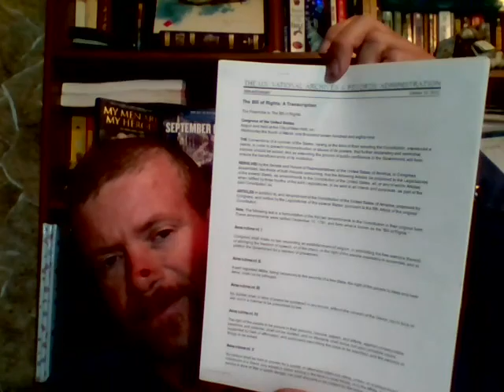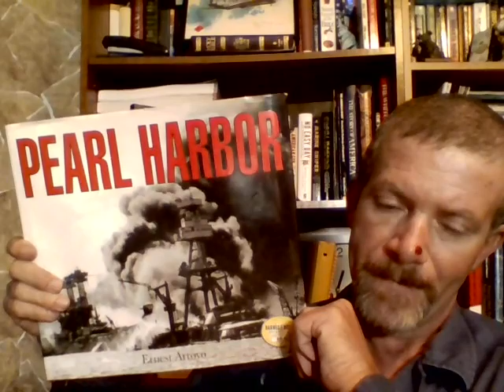Unalienable Rights/Inalienable Rights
Unalienable rights of man, in our time known as Inalienable rights. This video covers our rights as protected By our laws as defined under our Constitution. The Democratic party and it's candidates running to become the party nominee for president have finally told the truth. The truth is flat out confiscation of our firearms. A mandatory buyback is nothing less than confiscation. The entire purpose of the 2nd amendment is to stop government-run a muck. Tyranny. Traitors all. To their oath of office and to the people. This video is intended as a Warning. A warning to government that we the governed DO NOT grant Nor will we grant them the power to take away what they can not grant. Our GOD given rights.

(Bradferdthe3rd's channel)

Fester's channel STS Southern Chapter

(Poo Guru's channel)

Shade Tree Survivalist's Channel

Camo Kimo's original channel

Our buddy Statue's channel.

(Detman's channel)

STS member Mike from MD.

Mike of TN our Volunteer state rep.